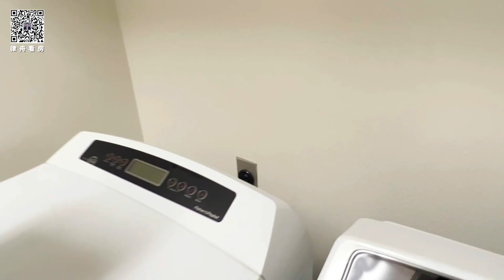503期 | Part 1尔湾OG绝对的王者 Turtle Rock 门禁社区 景观大宅 屋检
Related: 美国房产经纪,洛杉矶房产经纪, 尔湾房产,尔湾房产经纪，看房日记,美西地产,fei li,小艾大叔,森林湖房产,森林湖房产经纪,森林湖地产,chris liu,琨妮说, 小武带你看世界，